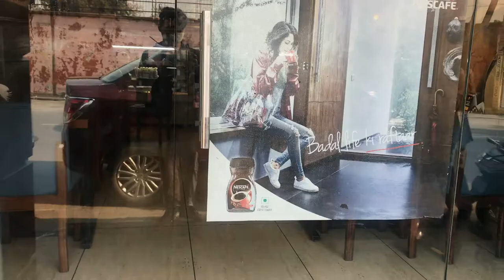cheese busrt pizza | jammu food tour,gandhinagar ,2021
in this vlog aaj mae ,aaj aap sbko jammu ka food tour aur mera favourite cheese burst pizza in jammu.so,aap sbka swagat hai in jammu food tour.

jammu food tour ,vlog and best food places soon to come ,if you are a pizza lover you must go to this place.

1)farmhouse medium(220rs)
2)paneer korma (240rs)
score 8/10
exact location :gandhinagar near Gole market ,jammu
shop name :bakerus, opposite kv school gandhinagar.

namaskaram,